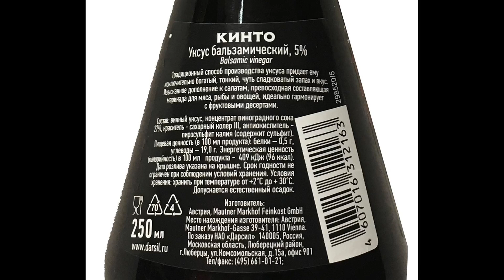Чем отличается бальзамический уксус от традиционного бальзамического уксуса?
Видео оказалось полезным и познавательным ? Можете отправить денежную благодарность , на покупку продуктов для новых рецептов
Книга «Как приготовить домашний уксус? Теория простыми словами»

В этом видео хочу показать вам, чем отличаются бальзамические уксусы из города Модены.
Есть два вида бальзамических уксусов из Модены.
Это местечко в Италии, которое известно на весь мир своими уксусами.

Итак, есть традиционный бальзамический уксус "DOP" (ди-о-пи).
И есть просто бальзамический уксус "IGP" (ай-джи-пи).

Традиционный бальзамический уксус "DOP" делается только из одного ингредиента - виноградного сусла. это виноградный сок  из Модены, определенных сортов Треббьяно .
Это обширное семейство, объединяющее некоторые белые сорта винограда.
Сок отжимается и выпаривается.
Затем, помещённый в бочки из ценных пород дерева, в течении длительного времени сок теряет
часть своей влаги.

Это происходит от 12 до 25 лет и более.
Выпускается в бутылочке с уникальным дизайном, специально разработанным для этого уксуса.
Стоит такой уксус неприличных денег за бутылочку в 100 мл.

Второй бальзамический уксус - это просто бальзамический уксус - "IGP".
Для его приготовления может использоваться виноград не из Модены.
Такой уксус делается путём смешивания сгущенного виноградного сусла и винного уксуса.

В него могут добавлять сахарный колер или карамель для придания более тёмного цвета и загустители,
чтобы он не был слишком жидким.
Готовится такой уксус намного быстрее.
В среднем от 2-х до 6 лет.
Иногда выдерживается и дольше.

Есть фирмы, которые уже выпускают разнообразные бальзамические уксусы со всевозможными вкусами:
персика, манго, груши, вишни и даже томата.
Я вам хочу показать, как именно отличаются эти уксусы.

Бальзамический уксус "IGP" у меня есть.
А вот традиционного, разумеется, нет.
Я могу показать лишь мой домашний бальзамический уксус, сделанный по такой же технологии.
То есть, только из сгущенного сока.

Вот этот уксус простой бальзамический.
Как видите - он жидкий, льется рекой.
Вкус у него, скорее кислый, чем сладкий.
Как и у всех уксусов, лишь небольшой привкус сладости.

А вот традиционный бальзамический уксус должен быть густым, бархатным.
Стекать тонкой струйкой.
Вкус у него мягкий, глубокий, кисло-сладкий.
Именно поэтому он так ценится.
Его добавляют к блюдам по капелькам, в отличии от простого бальзамического уксуса,
которым поливают салаты.

Конечно, это не настоящий традиционный уксус, а мой.
Его я готовила в домашних условиях из сока вишни.

Хочу сделать небольшое замечание по поводу бальзамиков.
Когда хозяйки берут бальзамический  уксус "IGP", вбухивают туда немерено сахара, специй, затем вываривают его и потом называют бальзамическим уксусом, то это, друзья, не правда.
У них получается бальзамический соус, а это уже другое блюдо.
К традиционному бальзамическому уксусу он не имеет никакого отношения.

Вы, наверное, знаете, что я люблю готовить разные уксусы.
Поэтому давно собираю информацию о бальзамике и отрабатываю технологию для домашнего использования. и уже даже начала писать курс.
Пока мне очень сложно рассказать по простому такую долгую технологию.
Но я обязательно это сделаю.

И тогда, мы с вами сможем приготовить настоящее подобие традиционного бальзамического уксуса.
Но за более короткое время.